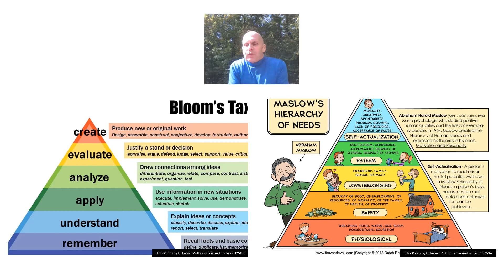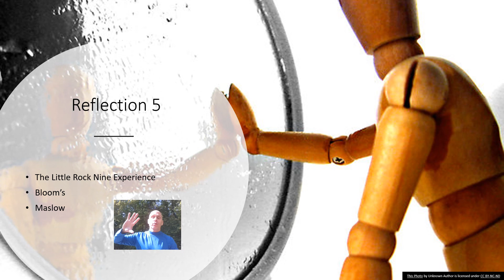110 Sturtevant Report Week 8